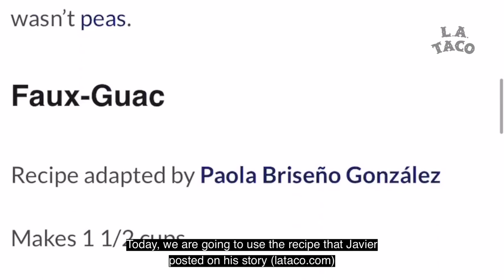Fake Guacamole Recipe with Patty Rodriguez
How to make fake guacamole WITHOUT avocados with Patty Rodriguez from On Air with Ryan Seacrest.
L.A. TACO is a local food, culture, and community publication covering Los Angeles and its surrounding areas. We are independently owned and operated by and for Los Angeles. In our mission, we aim to bring raw, street-level journalism from all corners of L.A. County to our loyal readers and members who share our passion for Los Angeles.

We are known for our events, the biggest being the annual Taco Madness.  In 2020, L.A. Taco received the first-ever Emerging Voice Award from the James Beard Foundation for our food coverage that touches on the deeper elements around food, such as social justice, representation, and immigration.

If you love our stuff and support our vision of Los Angeles, we invite you to join us and help keep the L.A. Taco dream alive.

Support Local Journalism and get exclusive perks from your favorite local businesses, merch, members-only tastings, and event VIP access!